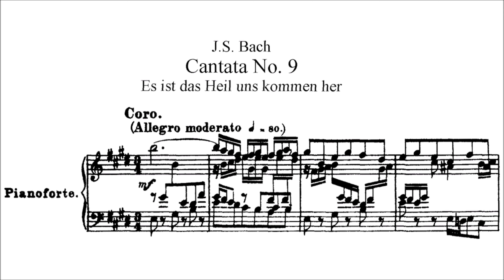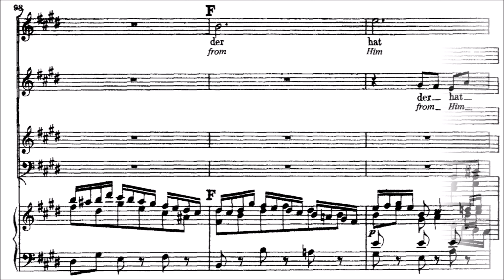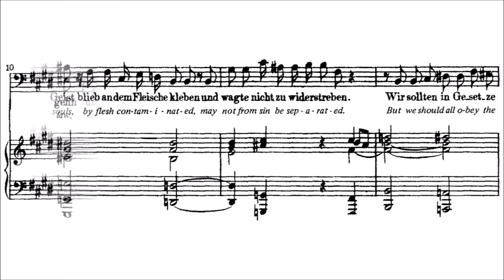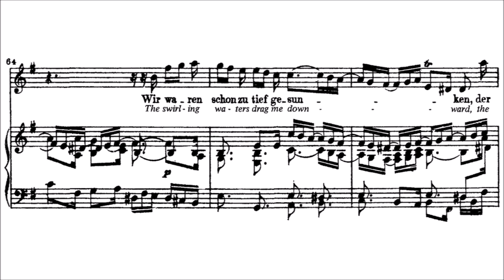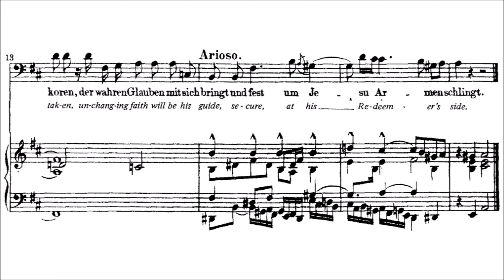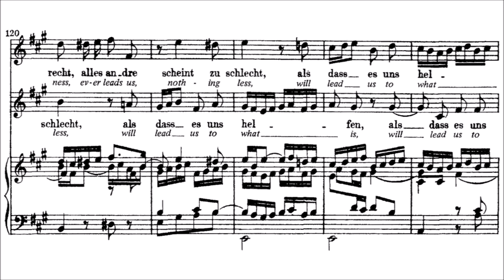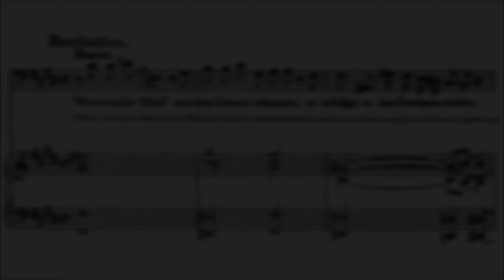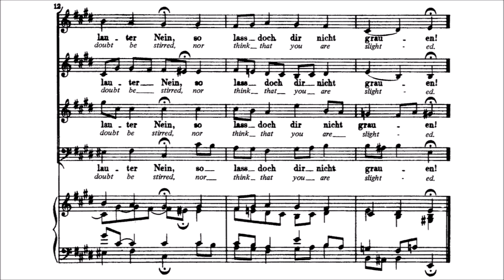J.S Bach - Es ist das Heil uns kommen her, BWV 9 {Vocal score}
The vocal score to Johann Sebastian Bach's cantata "Es ist das Heil uns kommen her", BWV 9.

I: Es ist das Heil uns kommen her? - 00:00
II: Gott gab uns ein Gesetz - 4:59
III: Wir waren schon zu tief gesunken - 6:14
IV: Doch mußte das Gesetz erfüllet werden - 10:03
V: Herr, du siehst statt guter Werke - 11:20
VI: Wenn wir die Sünd aus dem Gesetz erkennen - 17:50
VII: Ob sichs anließ, als wollt er nicht - 19:13